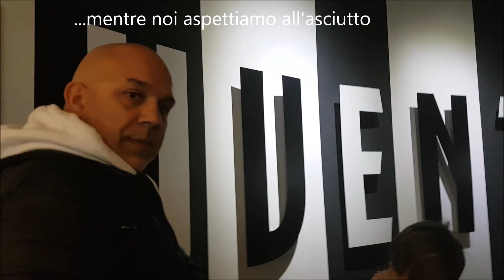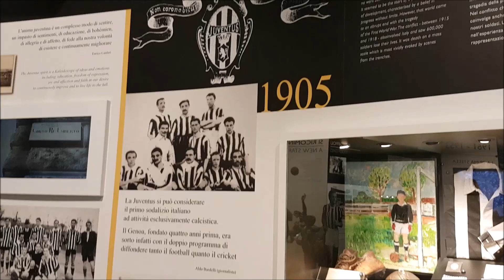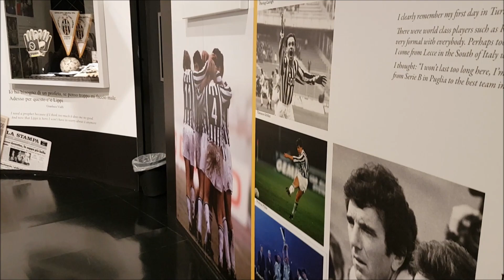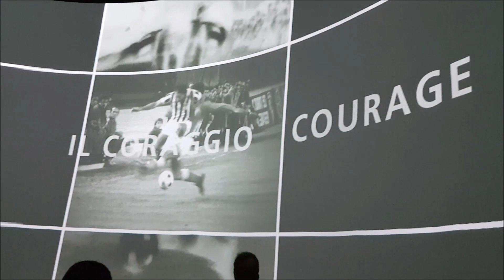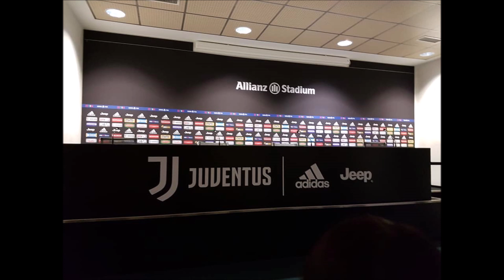Fuga a Torino - giorno 3 - Juventus Museum e Allianz Stadium